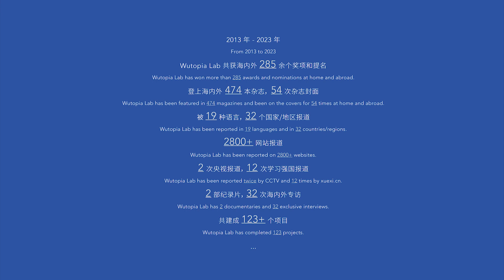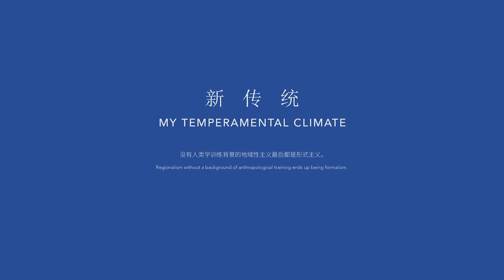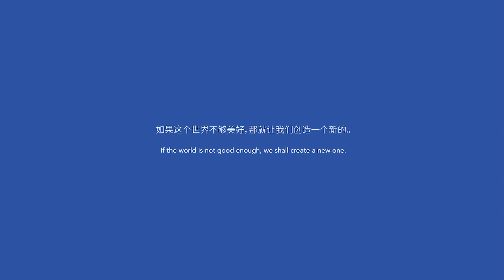Wutopia Lab Works丨Happy 10th Birthday!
You may be wondering what kind of studio we are?

We have always believed,
"If the world isn't good enough, we shall create a new one."

Happy 10th birthday to us!

Instead of categorizing by function, we categorized our portfolio based on the understanding of events.

Because "Architecture is a specific event formed by constructing relationships after categorization and filtering of events."——YU Ting (Wutopia Lab's Founder)